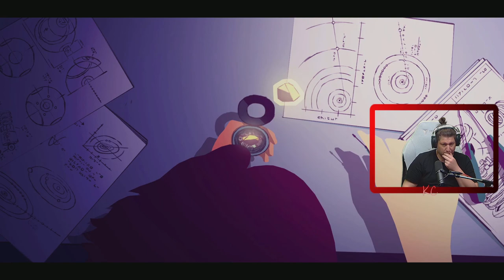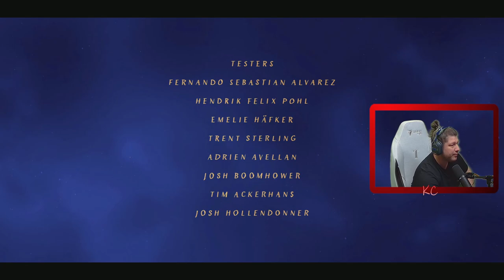Voyage Live Gameplay Épisode FINALE Fr Karibou Canadien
Épisode 5 à 9

Voyage est un jeu d'aventure cinématographique reflétant l'essence de l'exploration partagée.

Que vous décidiez de jouer seul(e) ou en coopération, l’aventure tournera autour de deux survivants à la recherche des réponses d'un passé oublié depuis longtemps.